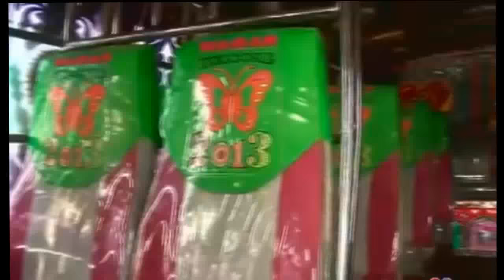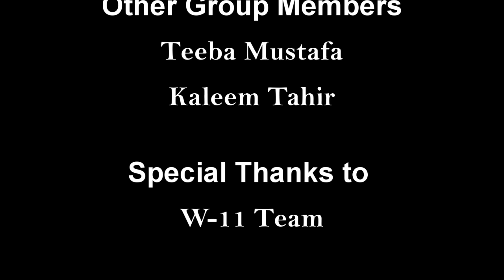W 11 Documentary Karachi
A journey of the Karachi famous Bus W11 a traditional look and how the W11 works in karachi. now its is the icon of Karachi